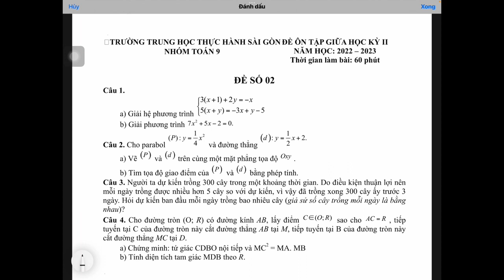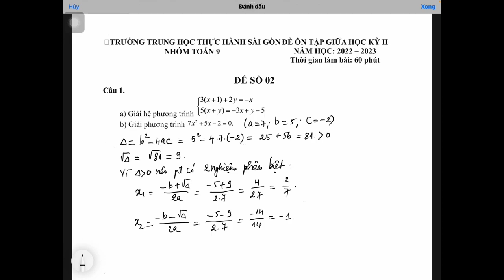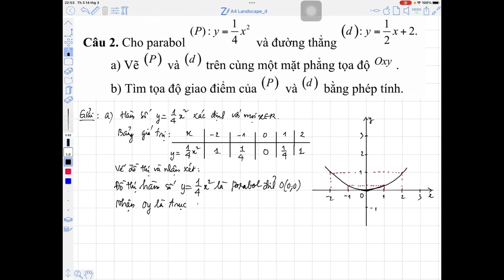Giải đề 2 ôn kiểm tra giữa kỳ 2 toán 9-thực hành sài gòn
Giải đề 2 ôn kiểm tra giữa học kỳ 2 toán 9 thực hành sài gòn 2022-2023 - Cô Giang Toán
Nếu em muốn xem tất cả các bài kiểm tra giữa học kỳ 2 toán lớp 9 trên kênh "Cô Giang Toán", hãy xem link danh sách phát bên dưới.
Cô Giang  hy vọng giúp các em có nhiều bài kiểm tra giữa học kỳ 2 toán lớp 9 tham khảo, bứt phá nhanh trong học tập và có nền tảng kiến ​​thức Toán học vững chắc.
Cô Giang chúc các em có những bài học thật bổ ích, tiến bộ nhanh trong học tập và đạt được ước mơ của mình.
Các em  vui lòng đăng ký , like, chia sẻ kênh "Cô Giang Toán" ủng hộ cô nhé.

Nếu các em muốn xem theo từng chủ đề hãy bấm vào mỗi đường link danh sách phát sau đây trong kênh :" Cô Giang Toán ":
Giải bài tập Toán 6 sách giáo khoa, sách nâng cao
Giải đề kiểm tra Toán lớp 6 giữa  học kỳ 1 :
Giải đề kiểm tra Toán lớp 6 cuối học kỳ 1
Giải đề kiểm tra Toán lớp 6 giữa học kỳ 2 :
Giải đề kiểm tra Toán lớp 6 cuối học kỳ 2
Giải bài tập Toán lớp 7 sách giáo khoa, sách nâng cao
Giải đề kiểm tra Toán lớp 7 giữa  học kỳ 1:
Giải đề kiểm tra Toán lớp 7 cuối học kỳ 1
Giải đề kiểm tra Toán lớp 7 giữa học kỳ 2:
Giải đề kiểm tra Toán lớp 7 cuối học kỳ 2
Giải bài tập Toán lớp 8 sách giáo khoa, nâng cao:
Giải đề kiểm tra Toán lớp 8 giữa  học kỳ 1:
Giải đề kiểm tra Toán lớp 8 cuối học kỳ 1
Giải đề kiểm tra Toán lớp 8 giữa học kỳ 2:
Giải đề kiểm tra Toán lớp 8 cuối học kỳ 2
Giải bài tập Toán lớp 9 sách giáo khoa, nâng cao:
Giải đề kiểm tra Toán lớp 9 giữa  học kỳ 1:
Giải đề kiểm tra Toán lớp 9 cuối học kỳ 1
Giải đề kiểm tra Toán lớp 9 giữa học kỳ 2:
Giải đề kiểm tra Toán lớp 9 cuối học kỳ 2
Giải đề thi tuyển sinh vào lớp 10 các tỉnh, thành phố